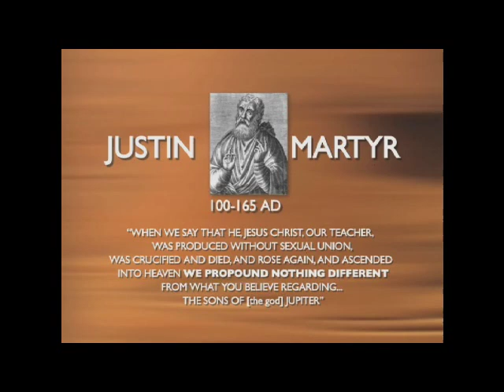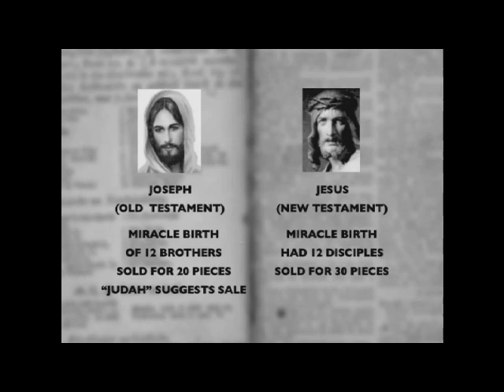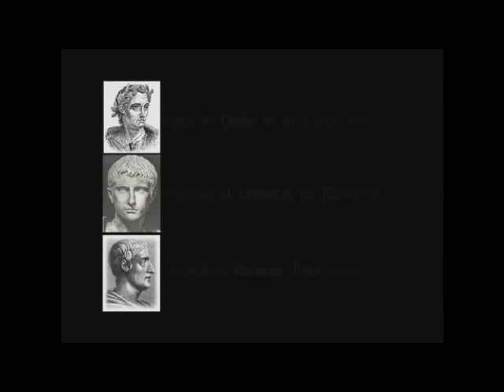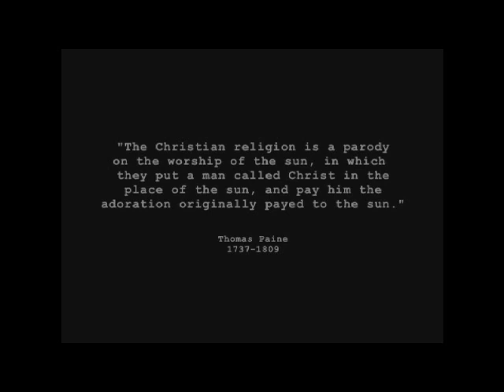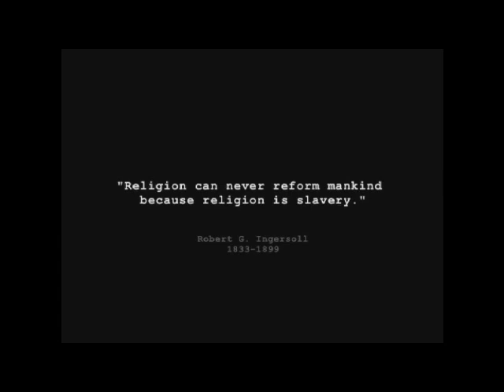SUN GODS: History of Religion Part 3 of 3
It's amazing if you try to talk about this with any religious person in America, they will block this out and will not even consider it or investigate the facts themselves. As Jordan Maxwell has said. "The more you begin to investigate, what we think we understand, where we came from or what we are doing. The more you begin to see we've been lied to. We've been lied to be every institution and what makes you think for one minute that the religious institution is the only one that hasn't been touched. The religious institutions of this world are at the bottom of the dirt. The religious institutions of this world are put there by the same people who gave you your corrupt government, your corrupt education, who setup your international banking cartels. Because our masters don't give a damn about you or you family what they care about is what they've always cared about. And that's controlling the whole damn world. We have been mislead away from the true and divine presence of the Universe that men have called God. I don't know what God is but I know what he isn't. And unless and until you're prepared to look at the whole truth, where ever it may go, where ever it may lead too. If you want to look the other way or if you want to play favorites, then somewhere along the way you're going to find out you messing with divine justice. The more you educate yourself the more you understand where things come from and the more obvious things become and you being to see lies everywhere. You have to know the truth and seek the truth and the truth will set you free."